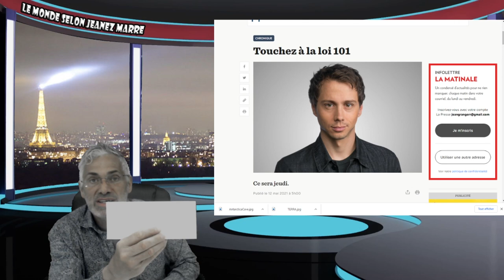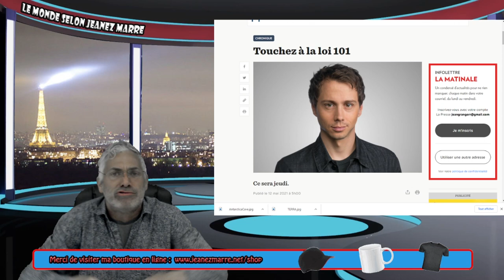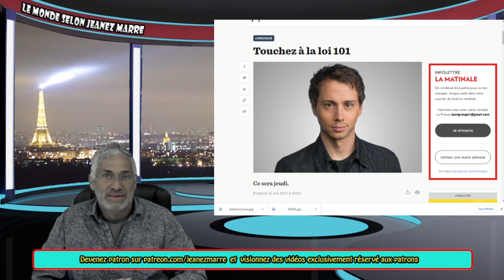POUR COMPRENDRE POURQUOI RIEN NE CHANGE ET RIEN NE CHANGERA NON PLUS; ENTRE LE BERGER ET LES MOUTONS